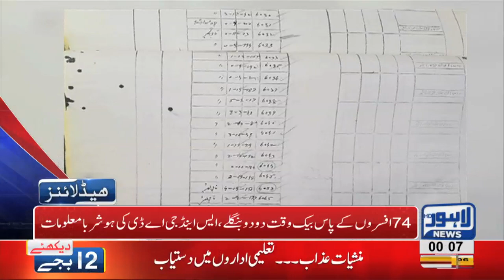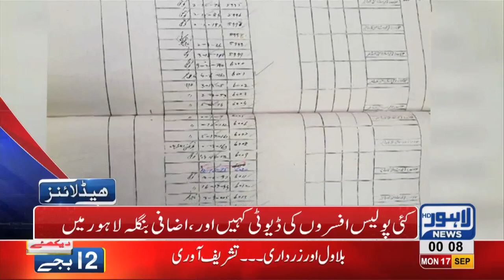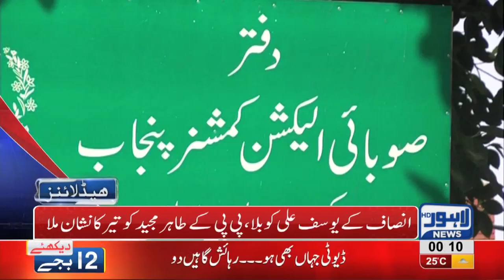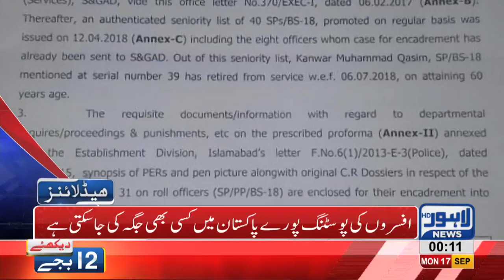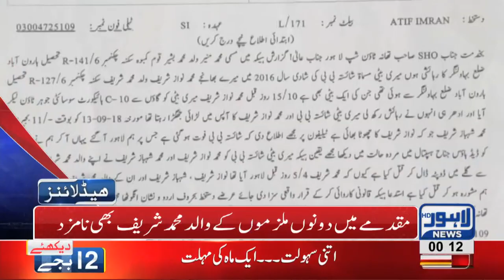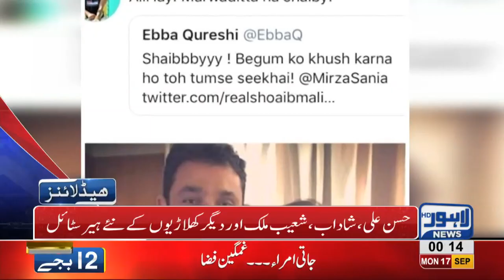12 AM Headlines Lahore News HD - 17 September 2018